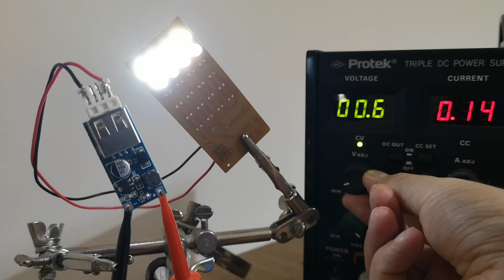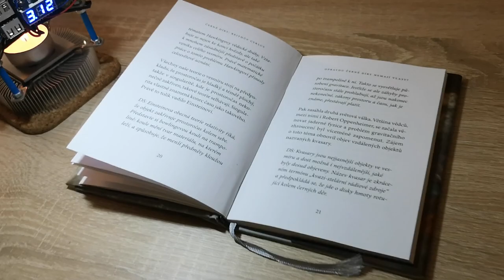How to make a DIY Thermoelectric Generator 2.0 - Seebeck effect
Hi guys, today I want to show you this simple candle powered thermoelectric generator.

A thermoelectric generator (TEG), also called a Seebeck generator, is a solid state device that converts heat flux (temperature differences) directly into electrical energy through a phenomenon called the Seebeck effect (a form of thermoelectric effect). Thermoelectric generators function like heat engines, but are less bulky and have no moving parts (except for cooling).